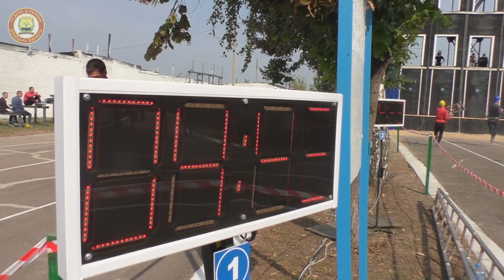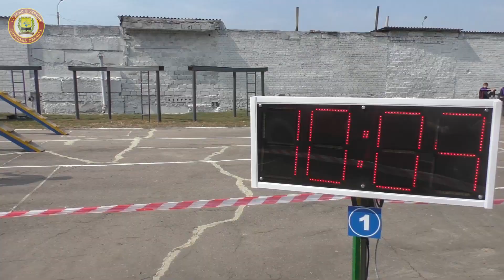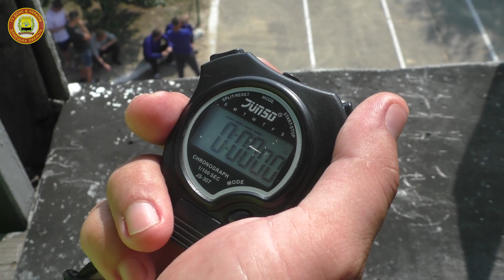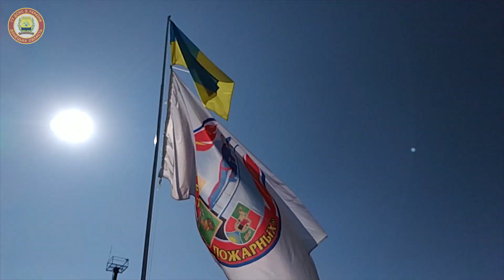На Донеччині завершилися Міжрегіональні змагання з пожежно-прикладного спорту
Протягом двох днів 10 команд з 5 областей України, що з'їхалися до м. Слов'янська Донецької області, змагалися у Міжрегіональних особисто-командних змаганнях з пожежно-прикладного спорту на кубок "Дружба пожежних-рятувальників".

Рятувальники-спортсмени змагалися у підйомі по штурмовій драбині у вікно 4 поверху учбової вежі, долали 100 м смуги з перешкодами. Також учасники продемонстрували своє майстерство у пожежній естафеті, бойовому розгортанні та у підйомі по висувній драбині у вікно третього поверху учбової башти.

За зальними результатами всіх етапів змагань найкращими стали учасники м. Енергодар Запорізька область, друге місце – у м. Харків, третє місце посіла команда з м. Лозова Харківської області.

Щиро вітаємо переможців та учасників запеклої боротьби!

Дані змагання проводяться щороку та мають на меті підняття рівня професійної підготовки вогнеборців.